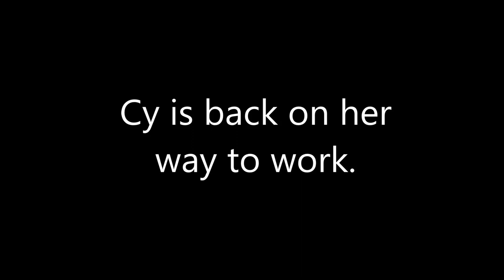Train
Cy is on her way to work when she pulls over to wait for a train to go by.  She waits in the parking lot of a cow feed store and finds a statue of a long horn bull.  Pretty cool statue.  She thinks about the past, the train comes to an end, then she heads back to work.